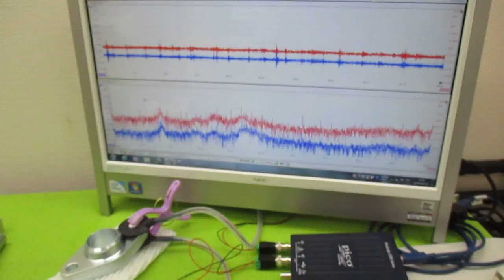超音波プローブの発振制御による表面検査技術